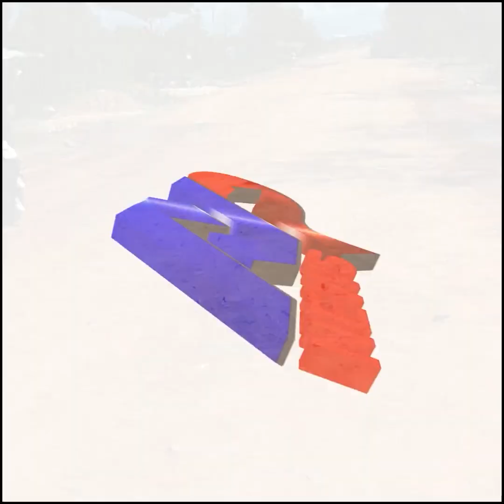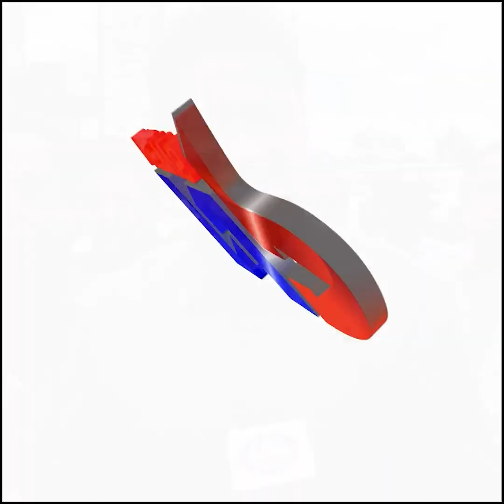លោក ស៊ុន ចាន់ថុល ស្នើសុំពលរដ្ឋឱ្យទ្រាំបន្តិច ចំពោះការសាង់សងកំណាត់ផ្លូវជាតិលេខ៣ (កំពត-វាលរេញ)